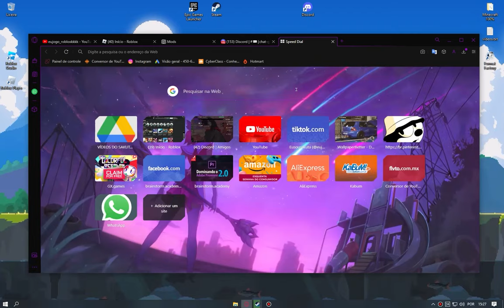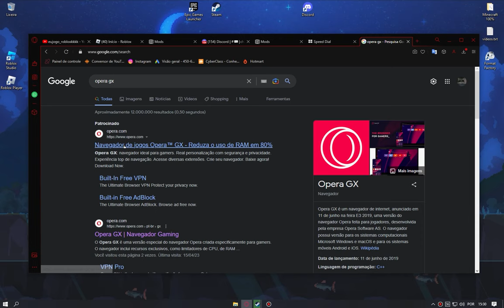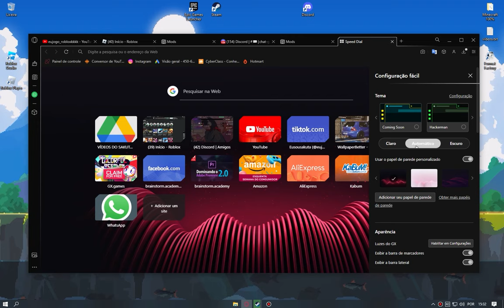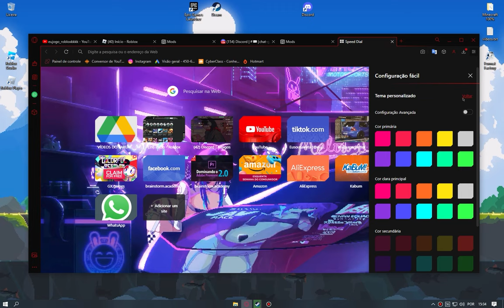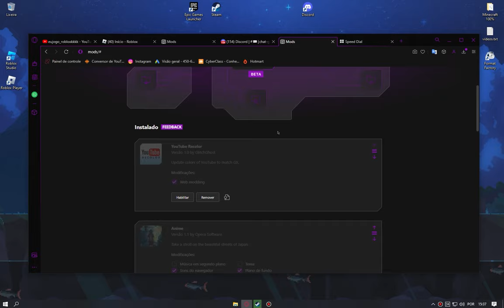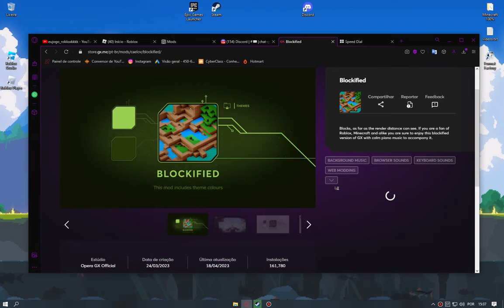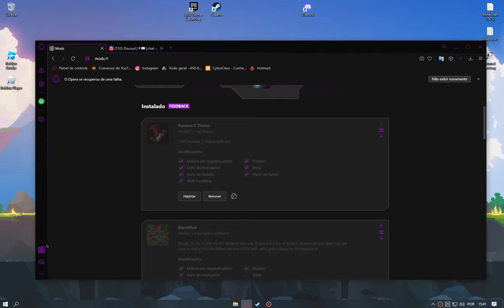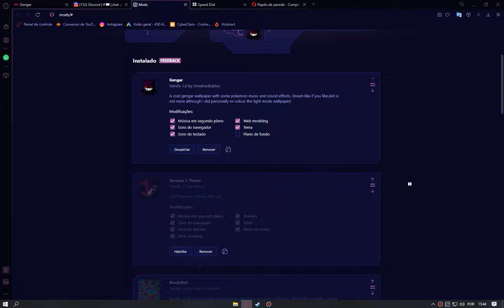COMO DEIXAR O OPERA GX BONITO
hoje eu ensinei a deixar o opera bonito e esse vídeo ficou bem daora. com certeza vocês vão conseguir confirgurar o opera e deixar ele bem bonito.

[não esquece de se increver aqui no canal pra não perder mais nenhum video
e ajudar também a bater 10k de subs✅]